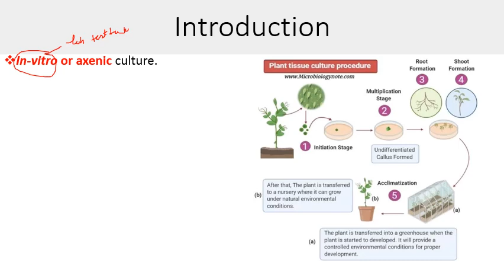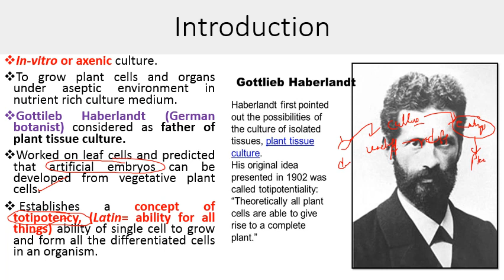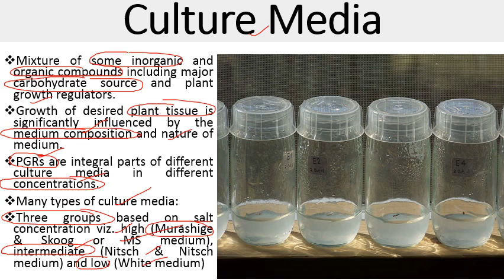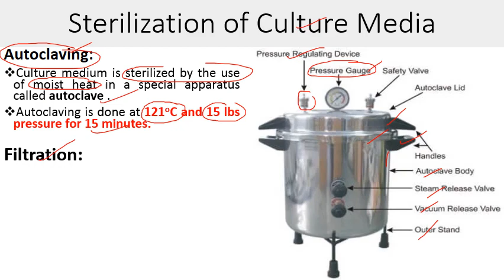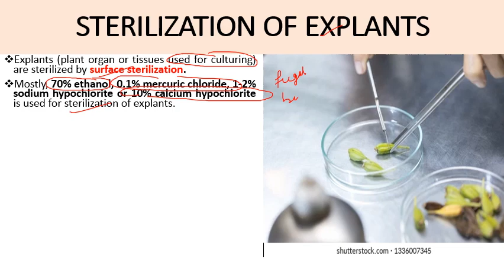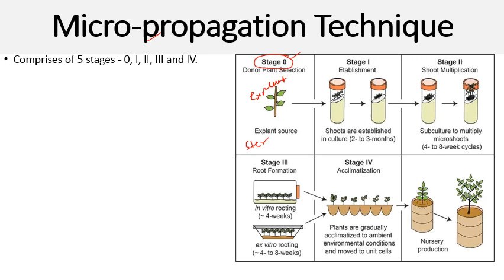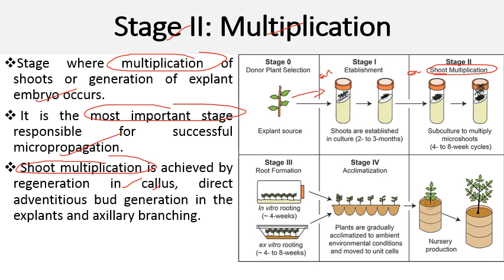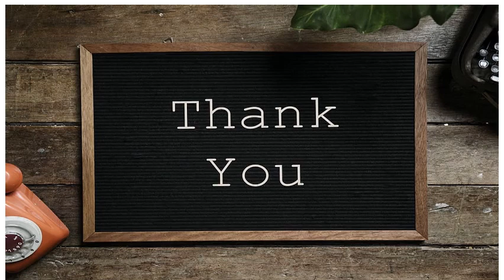Plant Tissue Culture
In-vitro or axenic culture.
To grow plant cells and organs under aseptic environment in nutrient rich culture medium.
Gottileb Haberlandt (German botanist) considered as father of plant tissue culture.
Worked on leaf cells and predicted that artificial embryos can be developed from vegetative plant cells.
 Establishes a concept of totipotency, (Latin= ability for all things) ability of the single cell to grow and form all the differentiated cells in an organism.
Features of Plant cells
Structural components are cellulose, hemicellulose,pectin, lignin etc.
Posseses large vacuole (tonoplast).
Glyoxysomes to operate glyoxylate cycle.
Cytokinesis due to presence of phragmoplast and cell plate.
Chloroplast for photosynthesis, amyloplast for starch storage, etioplast for fat storage, and chromoplast for production and storage of pigments.
Presence of plasmodesmata for cell to cell communication.
Absence of centrioles in microtubule organising centre.